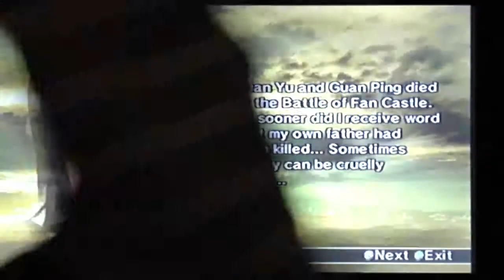Dw5 Xing Cai's Musou Mode part 3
The battle of Yi Ling and there were defensive at first but then.